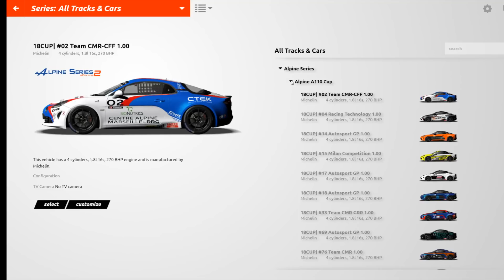rFactor 2 #134# Mod # Alpine A110 GT4 Enduracers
Enduracers nous offre un super mod avec cette Alpine A110 GT4 faite en collaboration avec la marque et les pilotes de cette auto.

Partagez , commentez .